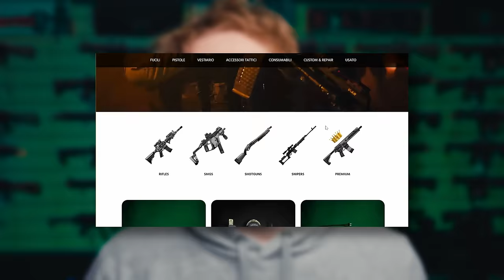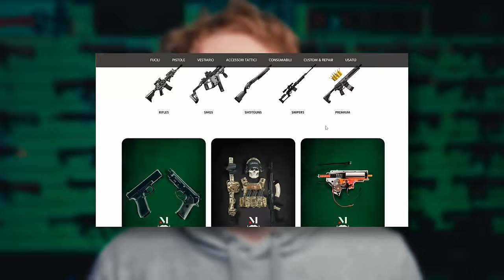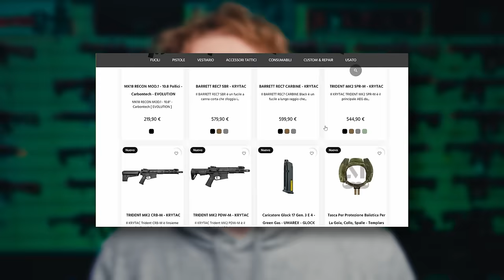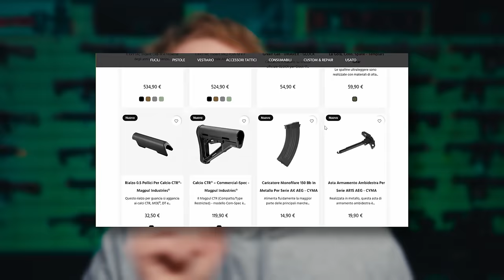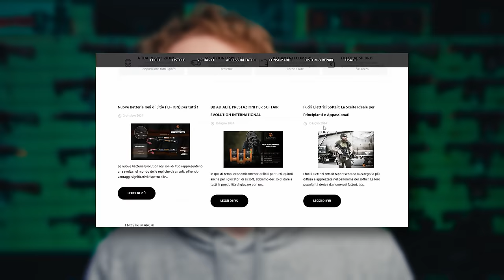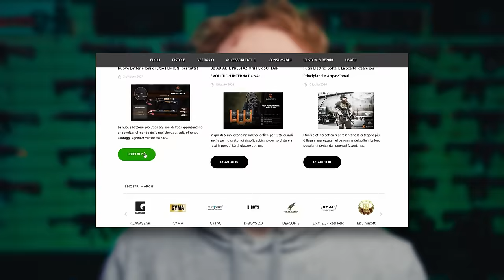Batterie LI-ION - Parliamone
Invia il tutto a questo indirizzo: Via John Fitzgerald Kennedy, 17 M, 42124 Reggio
  Emilia RE